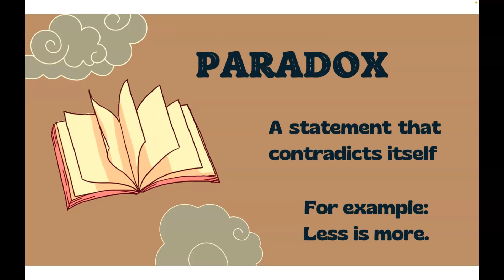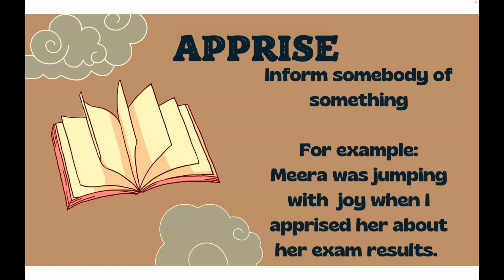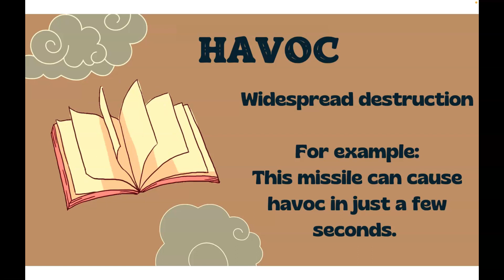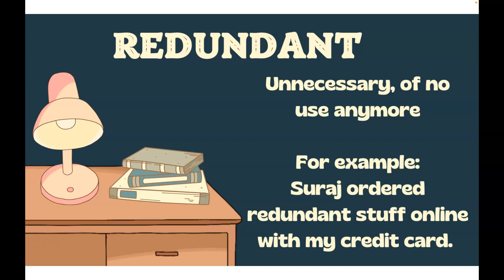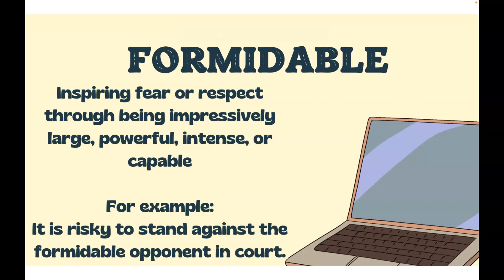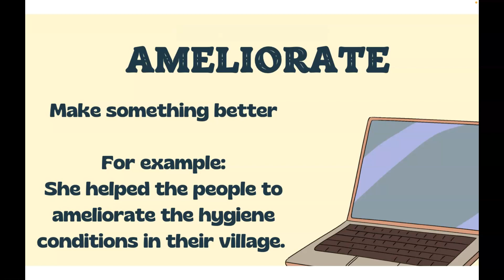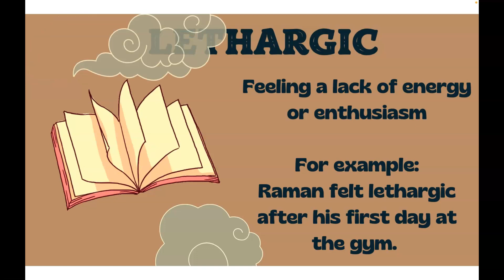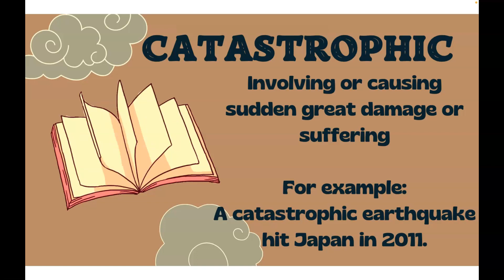CUET 2022 & UG entrance exam preparation: Language Test: Important Vocab words for CUET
In this video, we will study Language Test: Important vocab words for CUET & other entrances.

ClassDesk is an initiative to help students to crack top Undergraduate Entrance exams.